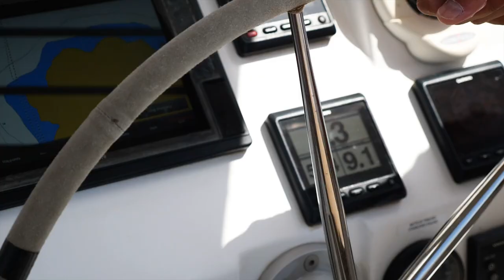Owners Meeting: 25 knots of wind to reach Split by sail | Part 3/3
For this last day, the 22 Fountaine Pajot sailing catamarans took advantage of 25 knots of SE wind to reach the Split Marina and discover the historical architectural wonders of this Croatian city. To finally enjoy a last "Spritz in Split" and admire the view of the city and the Fountaine Pajot fleet, from the roofs of Split...

Thank you to all the Fountaine Pajot owners who travelled from all over the world, to Emmanuel van Deth of Multihulls World magazine, Sébastien Aubord of Skipper Suisse, to Darko Supuk of Yachts Croatia, and to our partners: Thomas Doret from GARMIN and Eddy Pazalja from CGI Finances, who were there at the event as well as VOLVO, SUNBRELLA, INCIDENCES SAILS and AYALA.

Thanks to the teams from the marinas at Trogir, Milna and, of course, Maslinica and Captain Frane Ceci Acosta, and to the Martini Marchi Hotel for their wonderful welcome, to the Split Tourism Office and to Ivana Vrdoljak, and to all the team at Ultra Sailing, in particular, Emil, Michael and Ante, to our dealers and market experts who joined us at the rendez-vous.

And thank you Croatia!